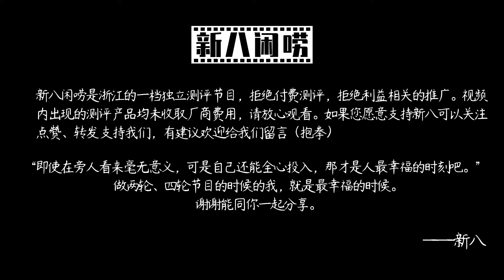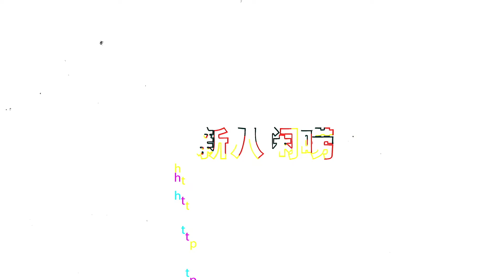铃木SV650X怀旧向街跑“咖啡还是不要激烈激烈运动前饮用”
一款铃木街车
不是很推荐新手去骑！
看完有什么问题欢迎评论！